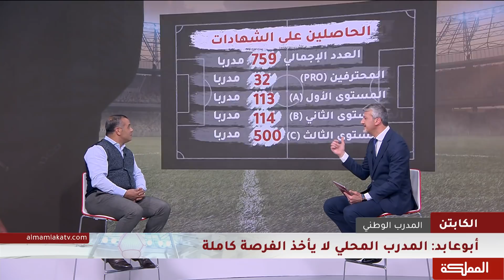الكابتن | 15-04-2019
ضيفا الحلقة
المدرب الوطني و اللاعب السابق جمال أبوعابد
مدير قسم العلاج الرياضي في اللجنة الأولمبية الأردنية الدكتور زيد الحباشنة

هنا_المملكة